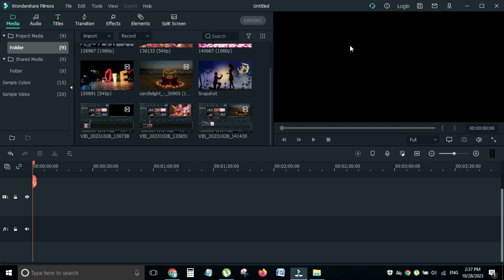Tools and Help Menu In Filmora Tutorial in Urdu | Step by Step Tutorial Filmora Editing Part 8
Tools and Help Menu In Filmora Tutorial in Urdu | Step-by-Step Tutorial Filmora Editing Part 8. Let me share all the basic Functions available in the Tools Option in the Menu bar and what you can get form the Help menu in Filmora. How to get help from Filmora Official YouTube Channel. How to join Facebook Official Page using Filmora itself. What is the idea of getting help form Filmora and how to use Menu Bar learn everything in urdu and stay connected for advance Video editing course that is comming soon at my Channel Excellence Academy.